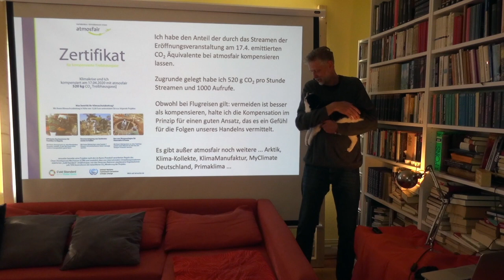HHU - YouTube Trailer der Reihe "Klimakrise und Wir", SoSe 2020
Trailer zum Start der neuen HHU-Vorlesungsreihe: 'Klimakrise und Wir' auch auf HHU YouTube.
In dieser Online-Vorlesungsreihe zum Sommersemester 2020 präsentieren Prof. Dr. Michael Schmitt (Institut für Physikalische Chemie I der HHU) und Gast-Referenten wieder wissenschaftliche Analysen & Ausblicke zu diesem Thema. die Reihe mit einem "Soft Opening" Alle Videos werden auch in diesem Kanal veröffentlicht.
Veranstaltungsdaten: Start 17. April 2020
Aktivitäten zu dieser HHU-Vorlesungsreihe in den Social Media verfolgen